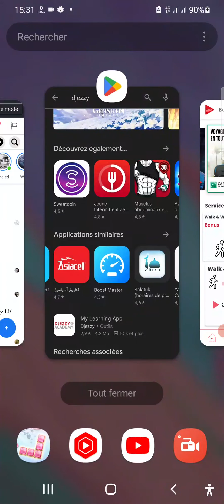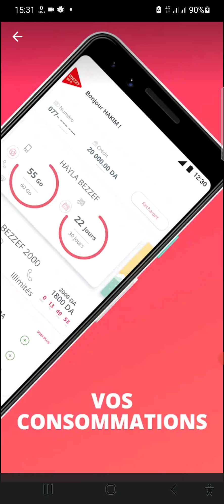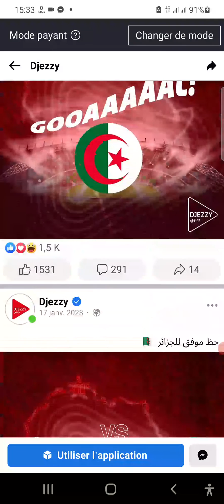تطبيق جيزي ميزه دعوات جيزي علاه اختفت 😑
جيزي باطل
جيزي مهكر